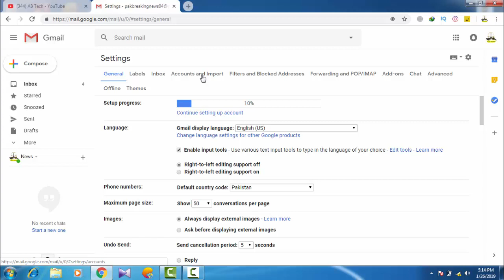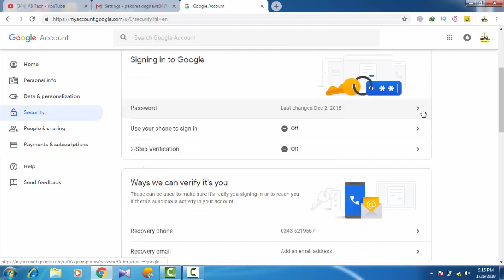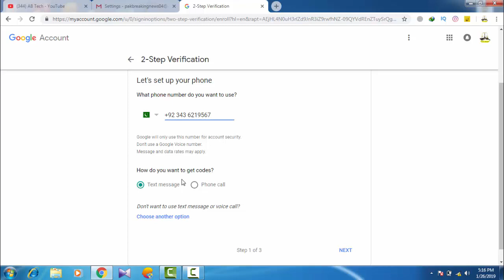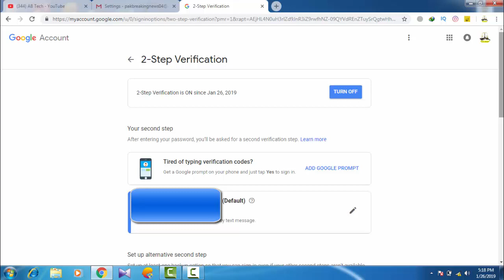how to secure gmail account from Others in 2019 | Complete Secure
how to secure gmail account from hacking in 2019 |Hack Proof
Hi Guys In this video am Gonna show you  how to secure gmail account from hacking
 how to safe gmail from hacker
how to secure gmail account from hacking
how to secure gmail account in mobile
how to secure gmail account on android phone
how to secure gmail account with mobile number
how to protect gmail account from hackers
how to secure your gmail account from hackers
 gmail safe from hacker
protect gmail from hacker
safe gmail
 2 step verification
 how to protect gmail
 safe google account
google account protaction
 protect gmail from hackers
how to secure your google id
how to secure gmail account
abtech1
ab tech